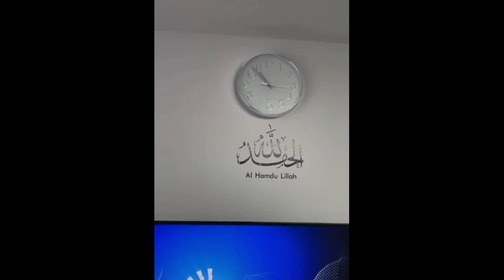Mderam w maksya swrakay مدیرعام و ماکسیەسورەکەی 😂😍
Mderam w maksya swrakay Zere zard
زێڕی زەد مودیرعام و ماکسیە سورەکەی
Kurdish uk
Kurdish vlog
Kurdish uk
Kurdish vlog

Funny prank Comedy Kurdish
Kurd drama
Dramy kurdi
UK kurdish

ماهیر حەسەن و ئەحمەد جۆڵا ، درامای ماڵەکەی مەعروف
hama dambll jadwgar comidy A7ol ئه حۆل زۆرخۆشهahol zor xosha kurAhmad jola mahir hasan  LA radio malakay maeruf zor xosha patripot golmaz shano  slimany chaviland Kurdistan comedy's actor mahr hasanKurdistan is a country? Let's knowMikael payamik blaw dakatawaمیکایل په یامێک بڵاو ده کاتە وەHama rauf karkuky xoshtren gorani 2017Kak nawshirwan mstafa wenakany lawetyMasod barzani bo Kak nawshirwan mstafa.Nawshirwan mstafa knnc gorranNicheravan barzani LA prsay Kak nawshirwan mstafa hazar  slaw LA rohi Goran inzibat.sangar Jamal.bazmi bazm new. Taza.sherwan abdula.kamal  mohamad.ardalan bakr.ari harsin. Loka zahir.kani.gorani xosh.nrttv.knnc.nrt2.Kurdistan. Kurd.Kurt kurdmax .koord.karwan kamil.ardalan zaxoy.Islam zaxoy.3arf jazrawy.bast hama xareb.sh3r.honrawa.dashni morad. BBC UK.peshmarga.awat  bokani.barham shamami.avin  aso.paltalk. hin  zl taza.aso rash.slimany hawler.omed xoshnaw.nabaz Goran.halmat Goran astera Karim .Ahmad Karim .wahid nazhad.hawraman.nawshirwan mstafa.google search help love film movies money how to make.makeup.PKK German. United kingdom. Erbil.duhok.abdulqahar zaxoy.mrdn moein asfahani.darwish.majid Moen.Iran Iraq.Syria.Turkey. zakaria abdula zyad asad.has an zirak.mamle.aras rabaty.qader  moryasi.Jamal xambar.shakaly.kurdi.luqman salim.karwan xabaty.karwan sharawani.gorani bo Kak nawshirwan. Tara rasul taza.mohamad rauf karkuky .hasan  darzi.arjuman.azizi waisy.kamkaran.music video prank.game.cinema. animal.national TV.account. me.mainly. fixer.president. aram shaida.talabani.India.China.business. Bo's. Working. Walking. Qala mara. Shmshali kurdi.Ahmad kra dawe.mala ma3az.hama shet. Mubaraka  shet. Garmyani. Mahir  hasan .Ahmad jola.patripot. golmaz.dramay kurde.hama damble. Kamal  chalak . rawa masy. Awaray Arab.Iranian. passport.daish  .Syria army.Assad.Saddam. tazatren clipe  kurdi.hawrame . xwardny kurdi.Kurdish food.mamosta fatih  sherstiny. Kamal  karkuky.zebary.jaff.gakhory.bnari Bamo.darbandixan.Bangladesh. zor xosha zor comedy a.zor  NET TV AVA TV kurdmax show Kurdmax music GK TV kurdsat TV Kurdsat news KNN SPEDA PAYAM TV ASTERA TV ZED TV HD Newline KURD NET Byar husen HAMA IGM Lriz Nuha bahadeen birwalla kurdish gamer kurd gamers Raha HL Pesha TV TolaTheKurd Kurdistan24 chara tv
coronavirus corona covid19 pebkana.halgurd.qandil.PKK.turk.fight.kill.Arabic. Kurd referendum. Iraqi Kurdistan. Halkawt zahir.Mira.laila fariqy.marzia fariqi.naser  razazi.ayub Ali.qare Quran .Abdul latifi salafi kurdi.chawan.mala baxtyar.kosrat rasol.chaviland.sports. real Madrid. Barcelona. Hamay haji mahmod.nawzad hadi. Farhad  pirbal.mawlawy.xayam.nali shaer. Qan3.piramerdy mazn.sherko bekas.renin hardi . asos  hardi. Haval  abobakr. Kamaran omer.saman omer.mala mstafay  barzan. Wrya qan3. Baxtyar salih.baxtyar Ali.dehati Kurdistan.nwry maliky.ordugan.sbilcan.Ibrahim tatleses.swiss.beauty. fun.laugh.happy. housing. Dreams. Kurd vin.qsa xoshakani hama.nwktay kurdi.nuktay kurdi.masrwr  barzani. Mam jalal.kurdsat.Ahmad mira .rudaw.Ali bapir.shex osmani byara.mala Husain. Sofi darwesh.mzgawt regay bahasht.mala mazhar.xalqi.gorani folklor. Adibani Kurd.ktibi Kurd.ktebxanay kurdi.shajwany Kurdistan. Baraw amanj.gfbf.haha.qazafi.qaqa kurdsat.bni hamana.dramay profishal.hamko.shamo.3abo.bazmi bazem zor xosha furat.Ahmad rauf.charasari naxoshi.mala Ali kalak.mala Ali kurdi.Quran miracle. Baby .Dr.zakir naik.new
maher hasan patripot mahir hasan
    ماهير حه سه ن احمد جولا و ماهر حسن ماهر حسن حةمة دةمبل  كوميدى كوردى ماهیر حەسەن
پەتریپۆت mahir hasan patripot  ماهر حسن كوميدى qaqa  ماهیر حه سه ن kamal chalak
عەبە شێت maher hasan patripot ahmad jola  mahir hasan w ahmad jola
ماهیر حسن comedy kurdi maher hasan 2020 maher hasan 2019  ماهر حسن و احمد جولا
ماهير حسن mahir hasan ahmad jola  hasan hamarang
ماھیر حەسەن maher hasan official mahir hasan kon
كوميدي كوردي bazmi bazm kurdsat drama maher hasan ahmad jola maher hasan golmaz maher
ماهیر حەسەن kurdish funny maher hasan kon patripot wti wti patripot wty wty rudaw tv a7ol
maher hasan fantalos maher hasan shawani ramazan maher hasan w ahmad jola maher hassan patripot 2018 profishal shawani ramazan maher hasan